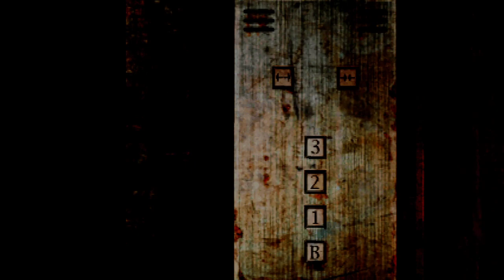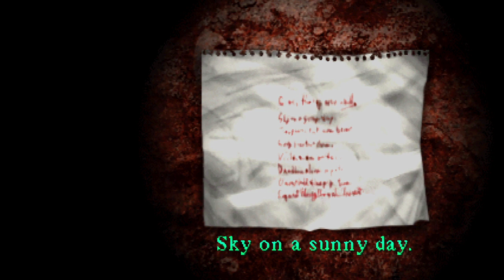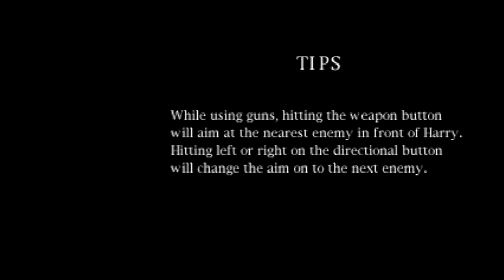Silent Hill 1 - Stream 3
Part 3 of my Silent Hill 1 stream